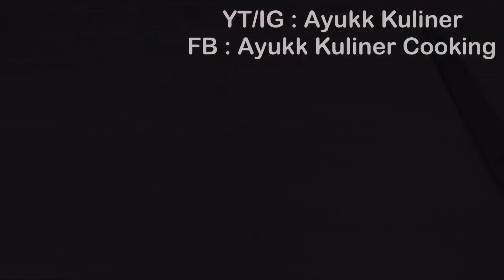Laris Dalam Sekejap | Ide Bisnis Modal Murah Untung Melimpah. Cobain deh !! Belum Banyak Saingan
Di video kali ini aku mau membagikan ide bisnis jualan jajanan unik kekinian dari olahan ayam dan telur “CHICKEN EGG ROLL”.
Enak banget !! bisa tahan berbulan bulan dikulkas cocok banget buat temen2 yang nyari ide jualan/usaha frozen food. hanya dengan modal kecil sudah bisa mulai jualan jajanan yang enak ini dengan harga jual 15.000an.
tanpa panjang lebar yukk simak videonya.
Eits,jangan di skip karena resep lengkap ada di video yah :)